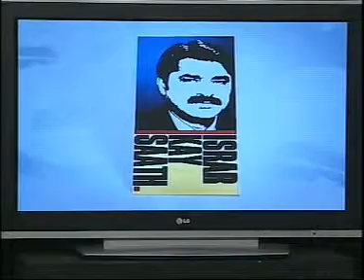Israr Kasana discusses provincial budgets on 16/6/08